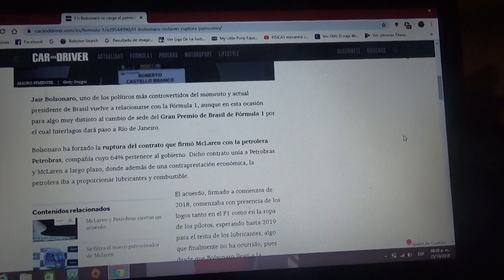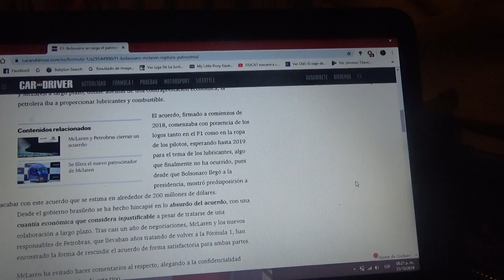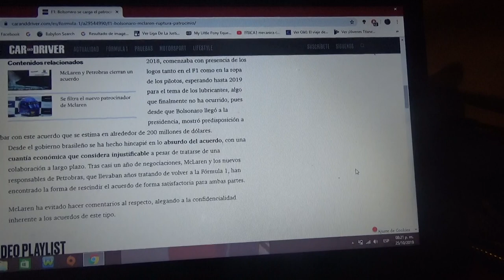La política de Jair Bolsonaro causa del quiebre de patrocinio de Mclaren y Petrobras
El polémico actual presidente de Brasil forzó la ruptura del acuerdo de patrocinio entre la petrolera de este país con el equipo inglés de Woking